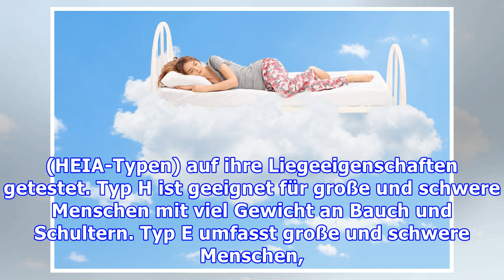Warentester: Teure Matratzen sind meistens nicht besser als günstige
Preiswerte Matratzen und Hochpreisige oft mit ähnlichen Bewertungen Wer viel Geld für eine Matratze ausgibt, geht meist davon aus, ein hochqualitatives Produkt erworben zu haben. Das muss aber nicht immer so sein. Viele Hersteller und Händler wollen möglichst teure Produkte verkaufen. Aber gerade teure Matratzen halten oft nicht, was sie versprechen. Stiftung Warentest stellte fest, dass teure Mat...